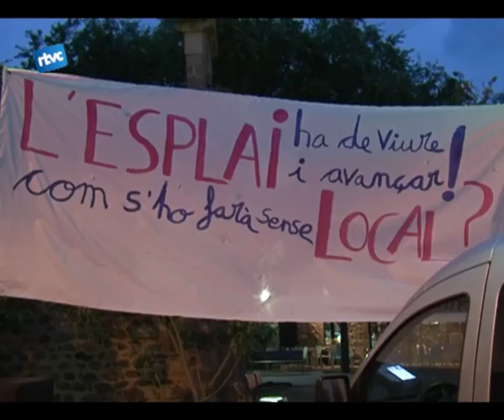El rector els vol al carrer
A mitjans de juny s'acaben les escoles, però també les activitats extraescolars. Dissabte, els membres de l'Esplai Bruixes i Bruixots dels Escorrelots van celebrar el final del curs al centre del poble. Activitats durant tota la tarda, un sopar i música per acabar aquesta vetllada. La festa també tenia una part reivindicativa i és que, l'any que vé, hauran de deixar el local que tenen actualment i buscar un nou emplaçament, cosa que es presenta complicada.